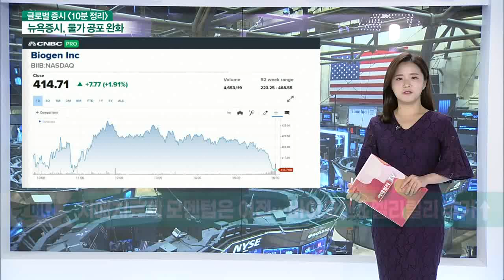3대 지수 상승 마감... 오늘 국내 증시 영향은?_글로벌 증시 전문가 시각 (20210611)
- 3대 지수 상승 마감
- S&P 500 지수 신고가
- 헬스케어·통신·서비스·기술·유틸리티주 상승
- 금융주·산업주 하락 마감
- 경기순환주 중 의류·주거부문 하락

- 美 증시, FOMC 판단 기다리는 상황... 시장 하락 가능성 주목
- 美 증시, 高 물가·高 고용 인식에 횡보 지속... 횡보세 이어질 전망
- 유가, 경기 회복 기대감에 지속 상승... 원자재 가격 급등 영향 주목